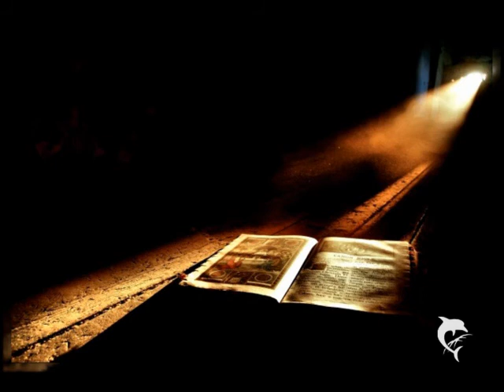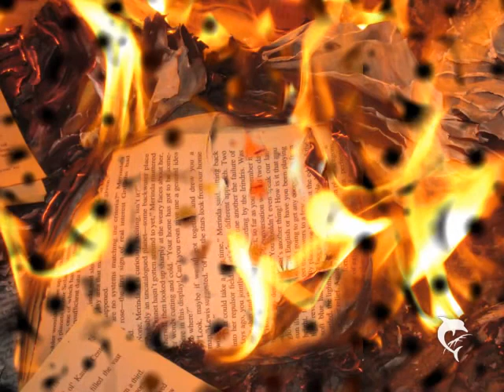CAETANO VELOSO - LIVROS - por TORRES MATRICE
HOMENAGEM AOS GRANDES ESCRITORES E SUAS OBRAS IMORTAIS.

MÚSICA "LIVROS" DE CAETANO VELOSO - DO CD LIVRO